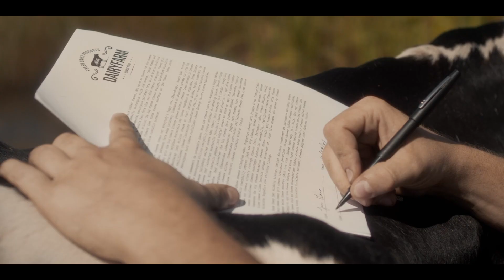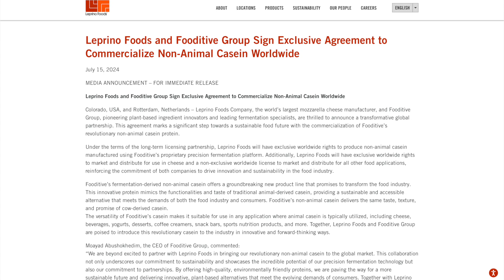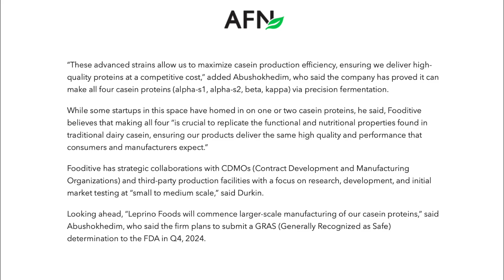Large US Cheese Manufacturer Licenses Precision Fermentation Cheese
Colorado-based Leprino Foods, the world’s largest manufacturer of mozzarella cheese, has struck a global licensing deal with Dutch startup Fooditive Group giving the dairy giant exclusive rights to produce casein made via Fooditive’s precision fermentation platform.

CHAPTERS
Company Intro 0:00
The News 4:45

SOURCES
A Drive Through Time — A Leprino Foods Origin Story

Leprino Foods and Fooditive Group Sign Exclusive Agreement to Commercialize Non-Animal Casein Worldwide

The World’s Largest Mozzarella Producer Bags Global Rights for Fooditive’s Animal-Free Casein

World’s largest mozzarella maker Leprino Foods to commercialize animal-free casein from Dutch startup Fooditive Group